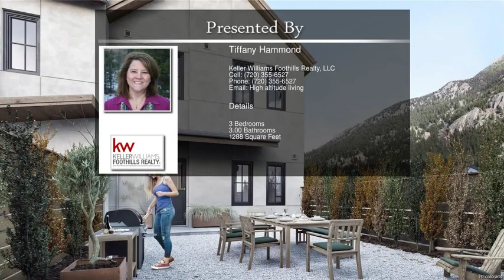612 Kinnikinnick Lane 139 Georgetown CO 80444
612 Kinnikinnick Lane 139 Georgetown CO 80444

Phase 1 is sold out! Don't miss your chance to purchase one of these fantastic units during the release of Phase 2. Bighorn Crossing has refined the idea of mountain living in a community of 64 townhouses, 72 apartments, a full service Wyndham Microtel, and brewery. This exciting new development offers townhouse layouts with two or three bedroom options, three tiled-baths, a natural gas fireplace in the spacious living room, and an open floor plan. The kitchen has solid surface counter-tops and stainless appliances. Each townhouse has its own outdoor courtyard and a one or two car garage, plus off-street parking. Nature's finest is at your fingertips from this prime location. Enjoy the gorgeous lake and mountain views, easy access to the Arapahoe and Roosevelt National Forest, Georgetown Lake, local trails, and eight world class ski areas. Bighorn Crossing is steps away from the charming, historic town of Georgetown, Colorado, and just 40 miles outside of Denver.